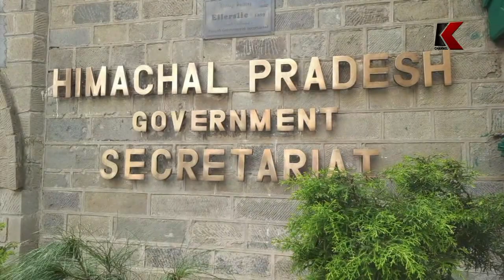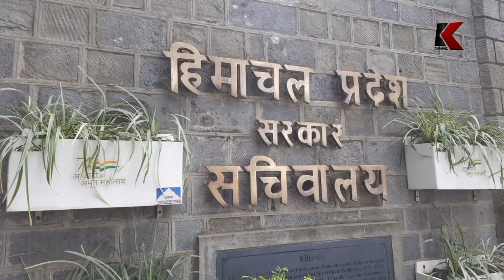हिमाचल मंत्रिमंडल की बैठक में फैसला, अप्रैल महीने से नहीं कटेगा NPS शेयर